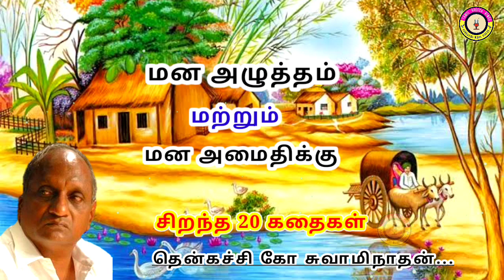கவலை மறந்து தூங்க தென்கச்சி கோ சுவாமிநாதன் கதைகள் - 14 | Thenkachi Ko Swaminathan stories